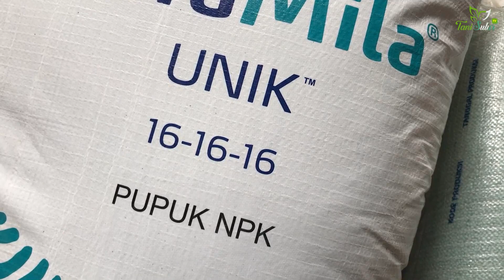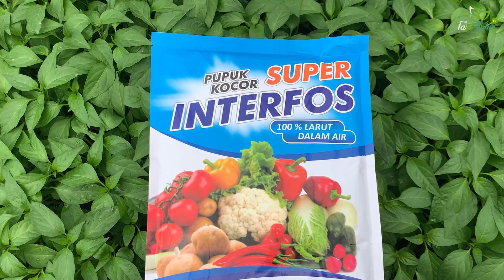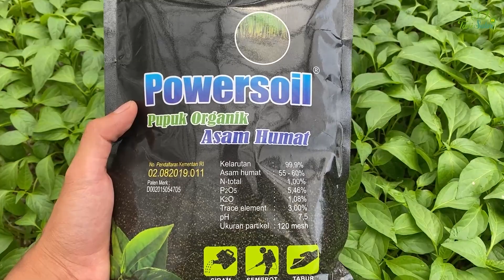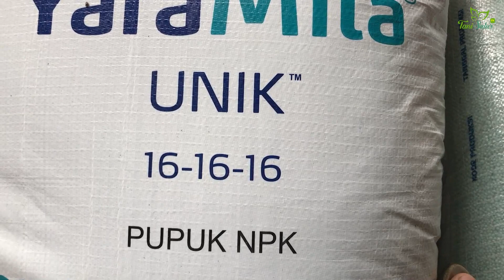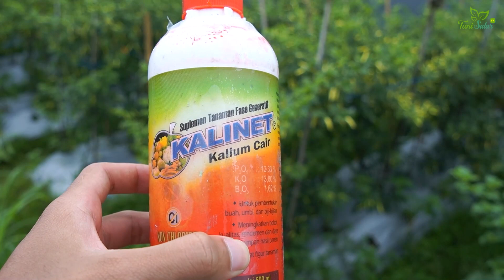MARI TERAPKAN MULAI SEKARANG! KUNCI SUKSES TANAMAN PARE BUAH BERBOBOT, LEBAT DAN SEHAT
Tanaman pare tidak bisa tumbuh dengan sendirinya meski secara alami alam sudah menyediakan beberapa unsur hara. Perlu bantuan manusia dalam bentuk pemberian unsur tambahan untuk menopang kehidupan tanaman dan mendapatkan harapan tanaman tumbuh optimal. Jangan disepelekan! simak video ini sampai habis.